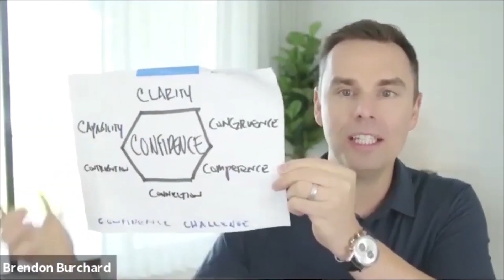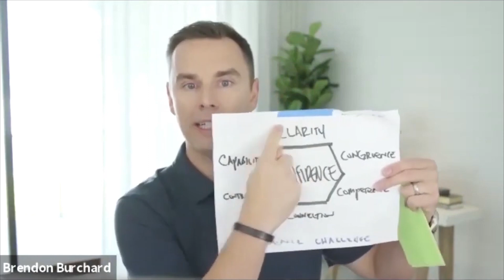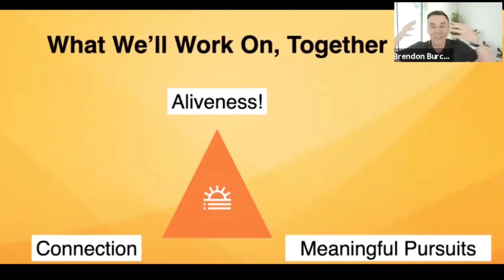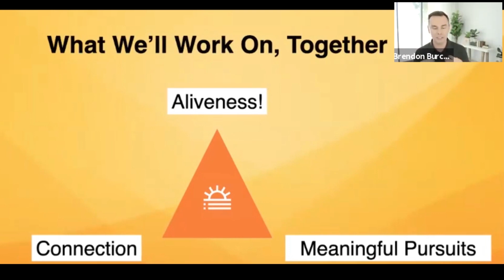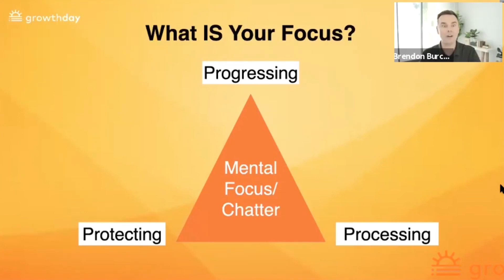Motivation Mashup: Advanced Wellness Strategies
1. Get my DAILY LIFE COACHING AUDIO exclusively on GrowthDay, the world's first all-in-one personal development app

2. Advanced offer: Do you want to become a Certified High Performance Coach?

5. Complement with my latest audio podcast episode on MOTIVATION WITH BRENDON BURCHARD

6. Get my High Performance Planner, the best productivity planner and journal in the world

Brendon Burchard is the world’s leading high performance coach, a 3-time New York Times bestselling author, and one of the most-watched, quoted, and followed personal development trainers in history. SUCCESS Magazine and O, The Oprah Magazine, have both named him one of the most influential leaders in personal growth and achievement. Forbes named him the world’s leading high performance coach and Larry King named him the world’s top motivational trainer.

Brendon’s personal development trainings have more than 500 million views. Over 3,000,000 students have completed his online courses and video series. He’s created 20 blockbuster online courses in personal and professional development, including the most popular motivation, confidence, habits, leadership, and high performance courses of all time. For these results, Oprah.com named him “one of the most successful online trainers in history.” Success Magazine named Brendon “one of the Top 25 Most Influential Leaders in Personal Growth and Achievement.” Brendon has been on the cover of Success Magazine twice.

A #1 New York Times, #1 Wall Street Journal, and #1 USA Today bestselling author, Brendon’s books include High Performance Habits, The Motivation Manifesto, The Charge, The Millionaire Messenger and Life’s Golden Ticket. His most recent book, High Performance Habits: How Extraordinary People Become That Way, was a multiple week Wall Street Journal bestseller, and Amazon editors named it one of the “Top 3 Best Business & Leadership Books.”

Brendon is also the executive producer and star of MOTIVATION WITH BRENDON BURCHARD on Apple Podcasts, which debuted at #1  across all categories in its first season. It was a Top 10 Self-Help podcast for over 100 weeks, and after 5 years continues to be a chart-topping health podcast.